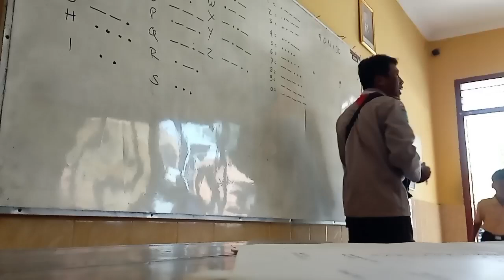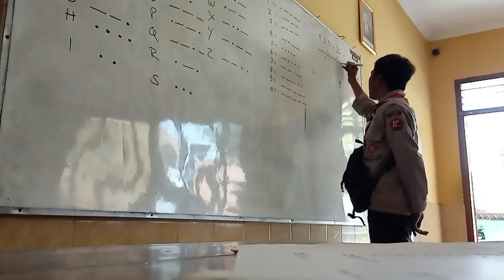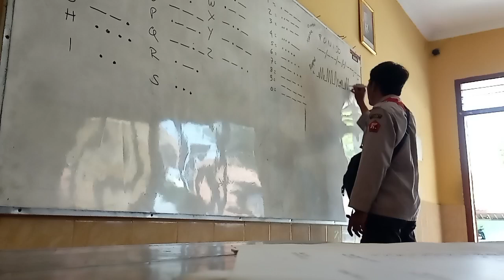Game Serta Materi Sandi Morse Dan Rumput Pramuka Hari ini